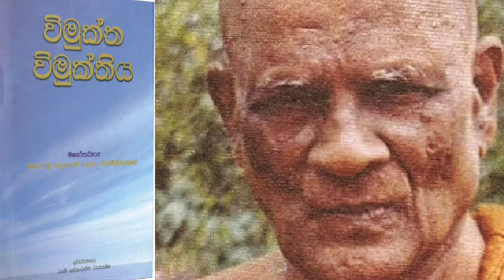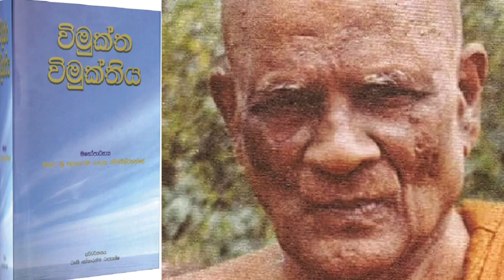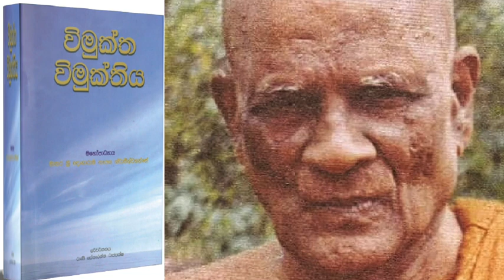විමුක්ත විමුක්තිය - ලිපි හුවමාරුව 8 AudioBook Vimukta Vimuktiya මාතර ශ්‍රී ඥානාරාම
BhavanaAudio AllGnanaramaTheroAudioBooks නමෝ තස්ස භගවතෝ අරහතෝ සම්මා සම්බුද්ධස්ස !

Original Channel
2021